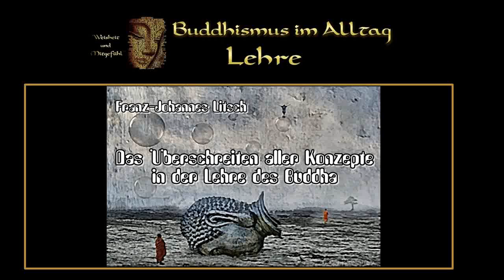Das Überschreiten aller Konzepte in der Lehre des Buddha - Franz Johannes Litsch